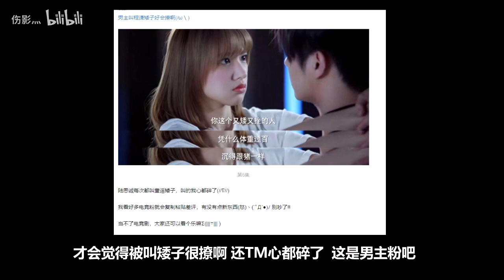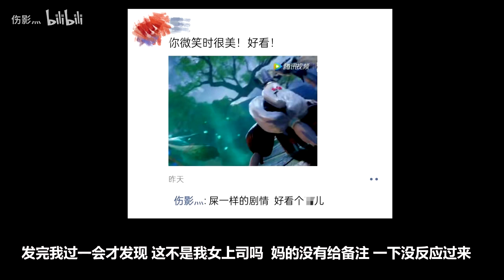《关于我吐槽烂剧差点被开除这件事》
希望明天上班能一切顺利！